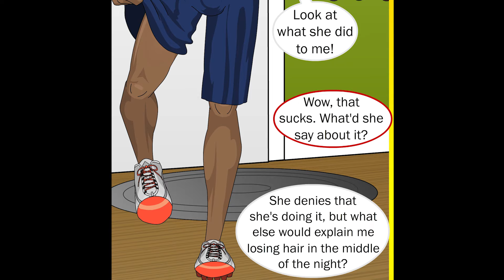Fractured Pages 1 to 25 Preview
You can sign up to SapphireFoxx.com to enjoy tons of gender-bending content for only $5 per month, and can cancel at anytime. You'll get access to over hundreds of animations, and thousands of comic pages. There's three new animations every month, and there's a new comic page every single day.